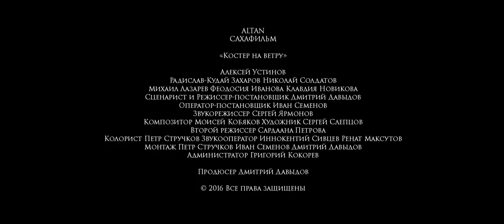Трейлер Костер на ветру The Bonfire trailer